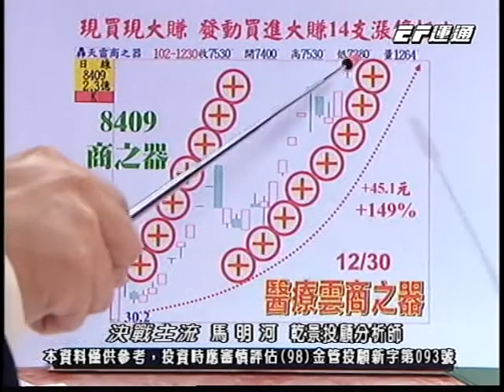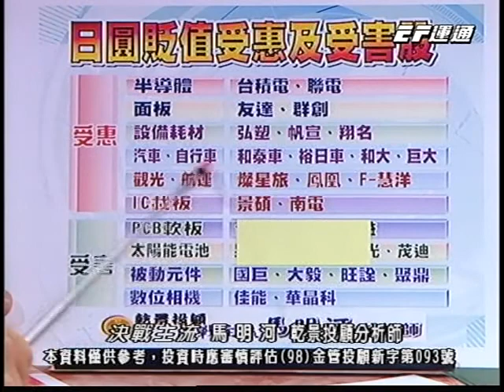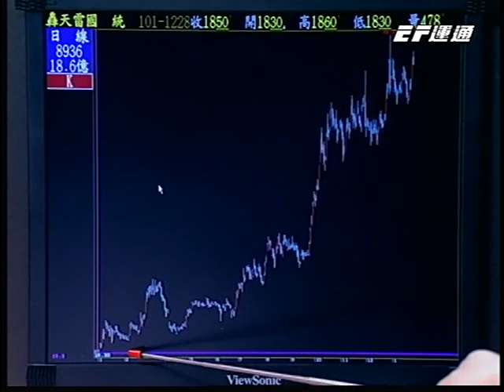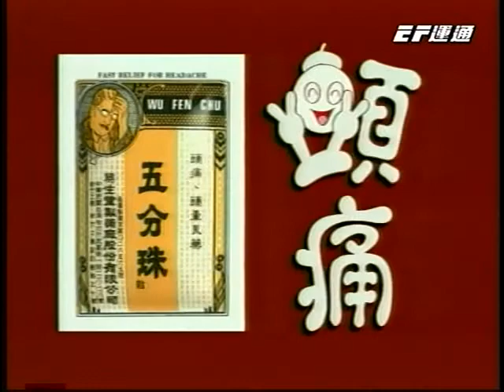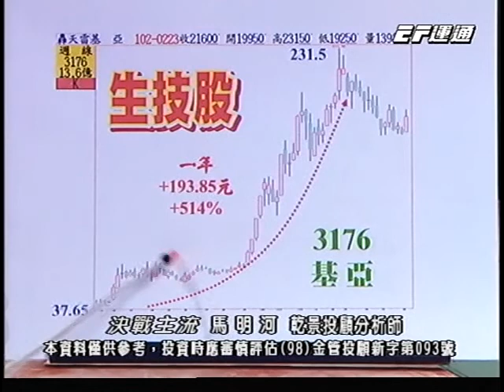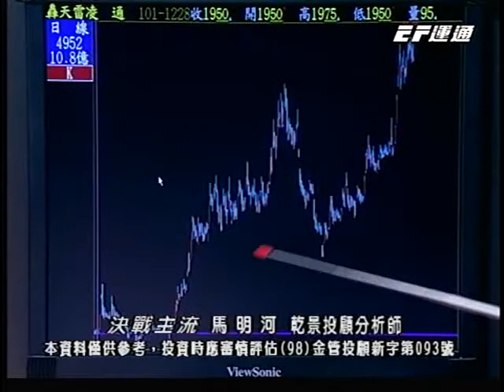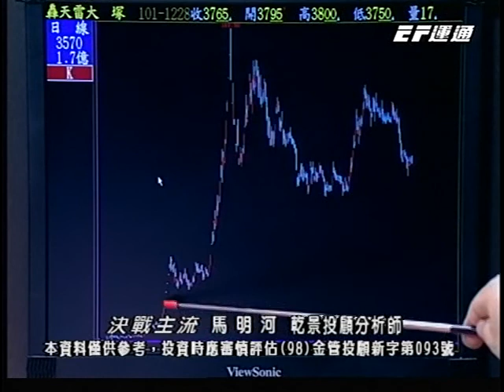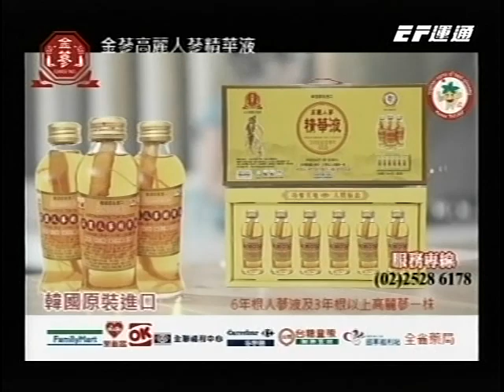20140128 1600 馬明河 決戰主流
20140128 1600 馬明河 決戰主流 運通財經台(EFTV)